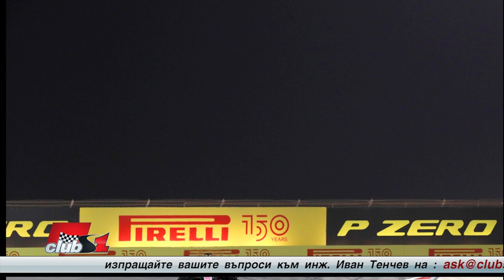Поведението на автомобилите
Новите правила е нормално да породят много въпроси. Ще се постарая да отсея най-важните неща, на които да акцентираме за да придобием някаква представа за поведението на болидите. Все пак зрителите получават оскъдна информация и видеата, достигащи до нас от Барселона са нищожни.

1. Като следящ тестовете от първа линия, как се получи преминаването на болидите през последния завой в първите им обиколки? Кои коли изглеждаха най-стабилни?
2. Как стояха те в трети и девети завой? Откроиха ли се някои с по-добра стабилност и по-висока скорост?
3. При кого беше най-явно изявен "porpoising" ефекта? Видяхме подскачането на Льоклер е края на старт финалната права. Според много хора, това води до нестабилност в зоните на спиране и загуба на около 0.2-0.3 секунди в обиколката.
4. Преминаването през бавният трети сектор. Кой се справяше най-добре?
5. Скоростта на старт финалната права. Имате ли наблюдение кой успя максимално бързо да измине разстоянието от последния до първия завой?
6. Правиха ли опити пилотите за близко следване на болид пред тях? Ако да - губеше ли се сцепление и каква дистанция се поддържаше?